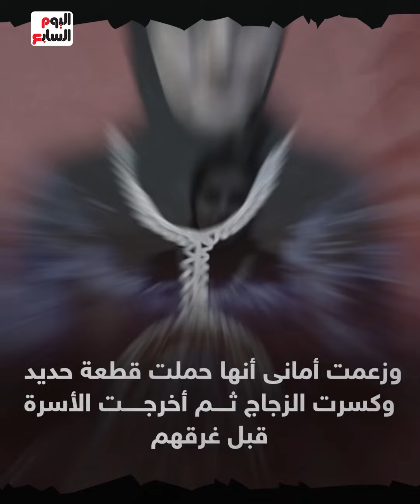قصة إنقاذ 6 من الغرق.. حقيقة أم خدعة من "سوبر أمانى"؟